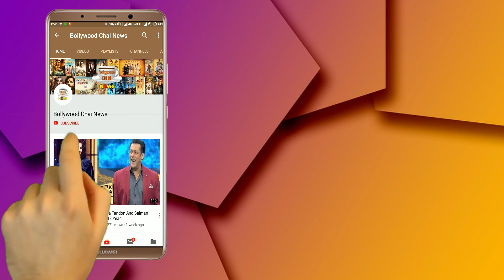Bigg Boss 13 : Khesari Lal Yadav Imitating Shehnaz Gill In Bigg Boss House | Day 44 | BB 13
Bigg Boss 13 : Khesari Lal Yadav Copy To Shehnaz Gill In Bigg Boss House | BB 13 | Day 44 | Bigg Boss 13 Latest News | Bigg Boss 13 Latest Updates | Bigg Boss 13 Tonight Episode 44